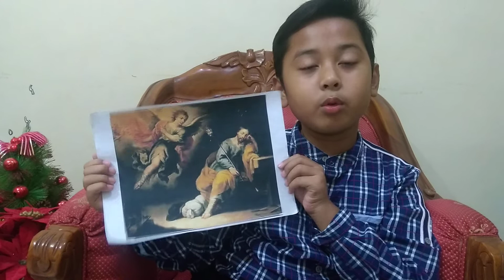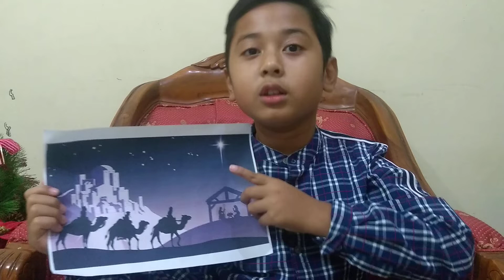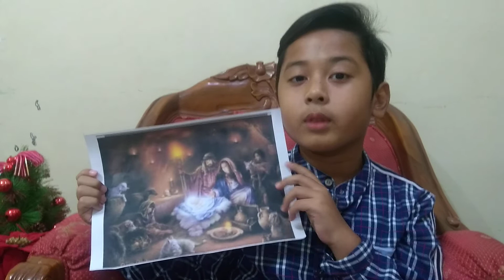GAMALIEL ALLEN ASIDO RAJAGUKGUK_3A_Lomba Cerita Kelahiran Yesus